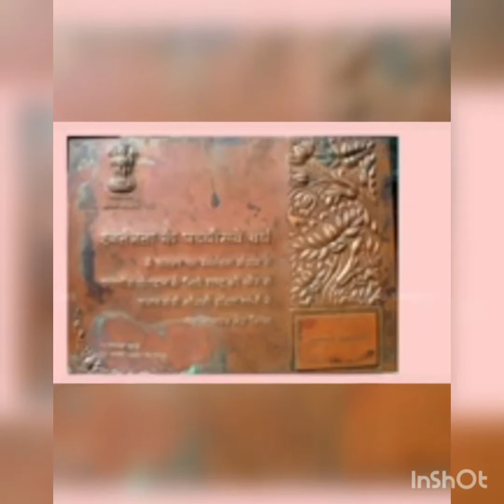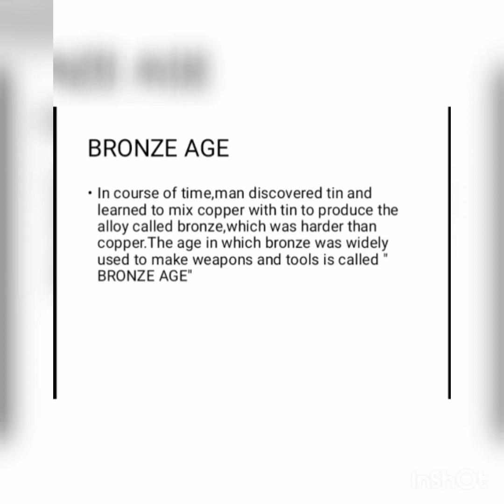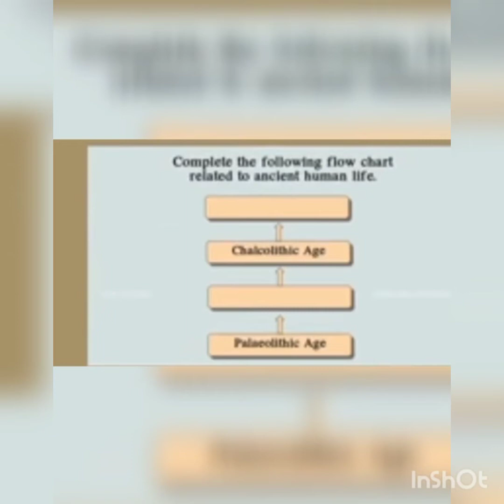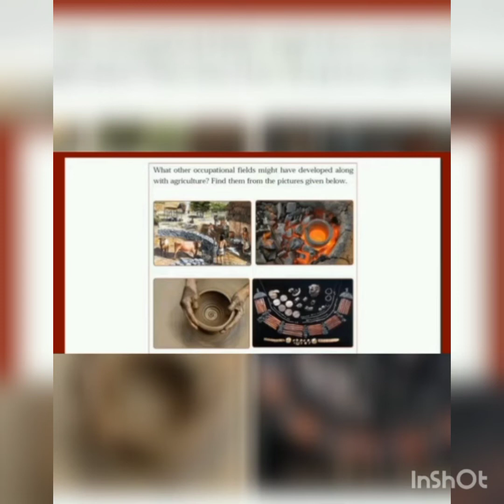STD 5 SOCIAL SCIENCE UNIT 2 PART 2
LOVELY K
CKHS MANIMOOLY